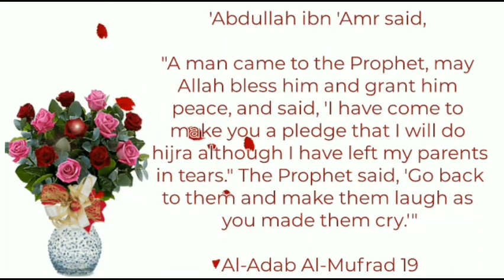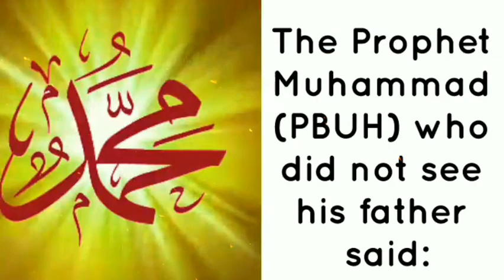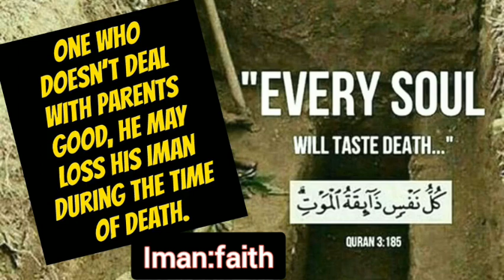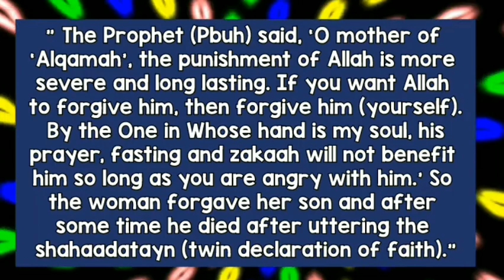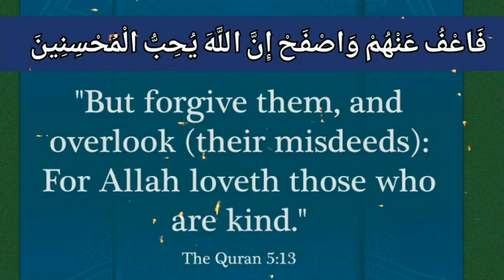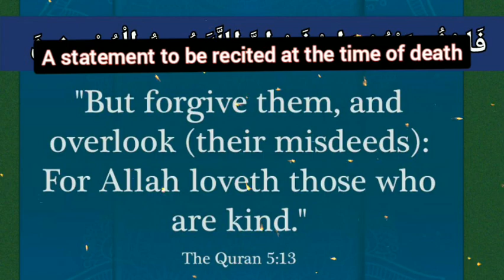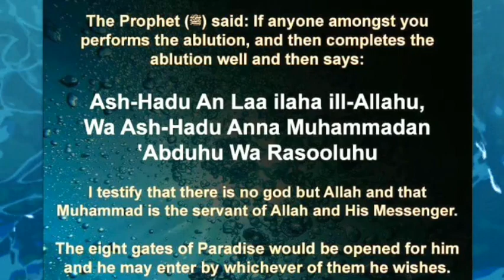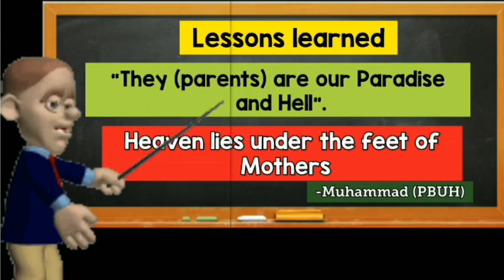ForaGoodEndingByQaiyoomBaqaviSingapore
📌(Source: Thanks to  Islamiya Arivagam)💐💐
3️⃣-💝Jumua Bayãns (  MUIS Friday Khutba Bayans (Tamil) 💝
4️⃣-📖Weekly Quran Tafsir ➕Seerah (The stories of Prophet Muhammad (p.b.u.h) and other prophets➕ "The stories of the companions of Prophet Muhammad" (p.b.u.h) (ஸஹாபாக்கள் வரலாறு)➕ Ramazan Taraweeh bayans @ 🕌Masjid Bencoolen, Singapore.(audios only 🔊) (Source:👇🏻Thanks to the below web page💐💐)
5️⃣-🌻Tamil Islamic lectures @MCAS, (Darul Arqãm) Singapore🌻
6️⃣-☪Tamil Islamic lectures@  Masjid Al-Muttaqin, Singapore By (various speakers)☪️
8️⃣-29th Juzù -Qurãn Tafsir-அருள் மறைச்சோலை!!(Videos📹
9️⃣a-🌹Tamil Qurãn Tafsir @ Masjid Abdur Razzaq, (SG)🌹- (🔊audios-Please Download Google drive)
9️⃣b-🌸Masjid Al-Mawaddah and other Mosque Bayans🌸
1️⃣1️⃣ Our full Blog address for overall  viewing and Sharing.
1️⃣2️⃣-Other Useful Links🔗👇🏻
1-📖 Tamil Qurãn
1️⃣3️⃣🕋 Hajj Guide By Moulana, M.S.Abdul Qaiyoom Bãqavi